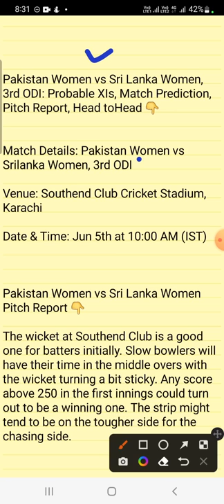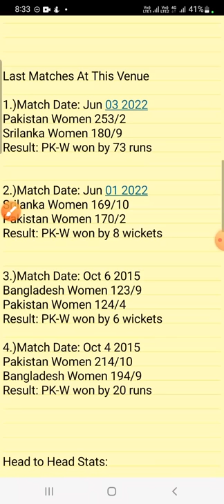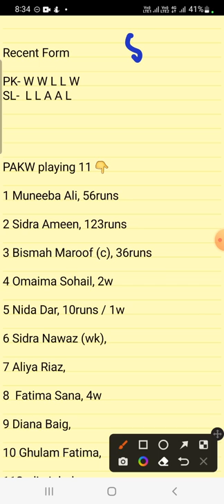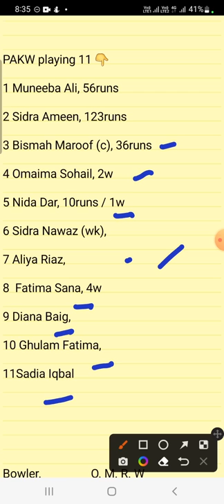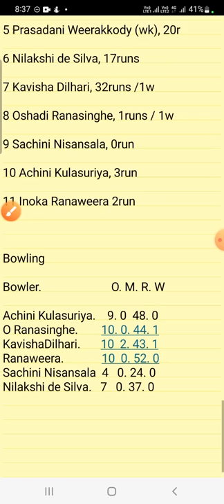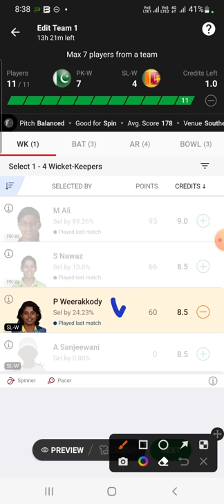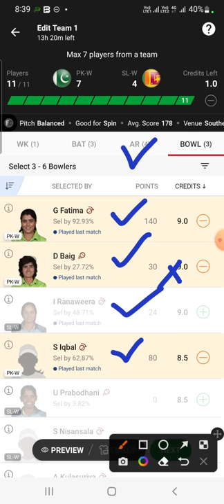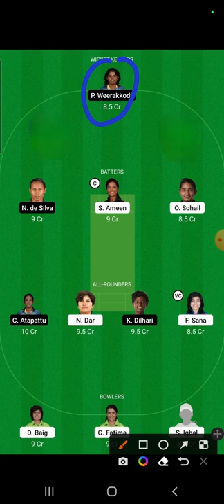PK-W vs SL-W Dream11 Today , pak-w vs sl-w dream11 team prediction, pak w vs sl w dream11 today,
pak w vs sl w Dream11, pakw vs sl w dream11, sl w vs pak dream11, pak w vs sl, odi, Pak vs sl dream11, Pak vs sri lanka women's cricket,